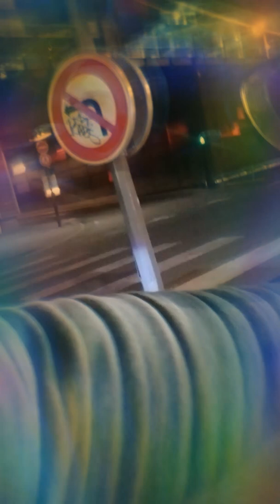scooter Lille nov 2019